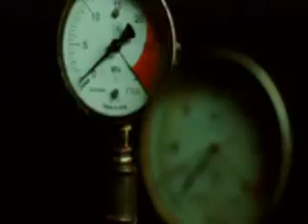House music video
Artist: The7Method
Album: Roses Like Razorblades
Song: Reason To Bleed
Video: House

This was something I put together for an English class I had last year. A friend of mine told me to upload it (Sidney for those who know him). The clips are taken from House, the movie, NOT THE TV SHOW!!!